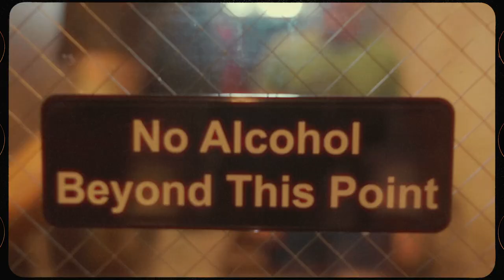Pink Beds - Tunnel Vision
Official Video for Pink Beds. Directed by Tristan Pelletier.
Song written and owned by Pink Beds.